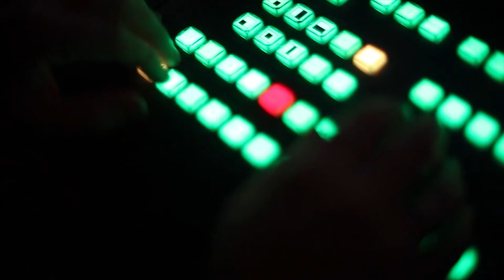Gott ist vor uns - anders als du denkst. (ICF München Videopodcast)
Eine Predigt aus der Serie »Weihnachten - Anders als Du denkst.« mit Tobias Teichen vom 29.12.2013

»Wir feiern das Fest der Liebe, weil wir die Geburt von Gott in Menschengestalt feiern -- und dieser Gedanke birgt drei revolutionäre, bejahende und befreiende Gedanken: Gott ist mit uns! Gott ist für uns! Gott ist vor uns! Gott will dir begegnen. Aber nicht als lockiges Haar-Kind, sondern anders als du denkst.«